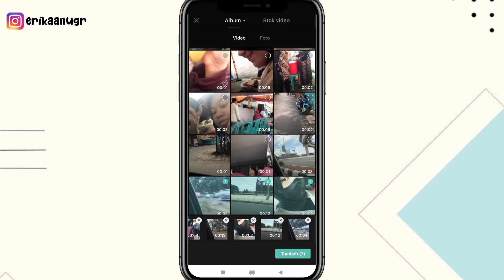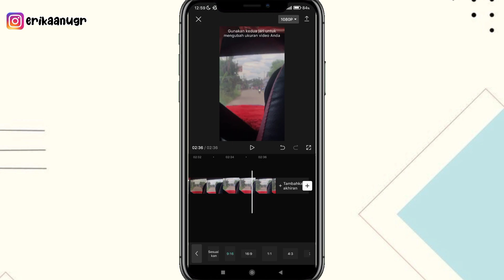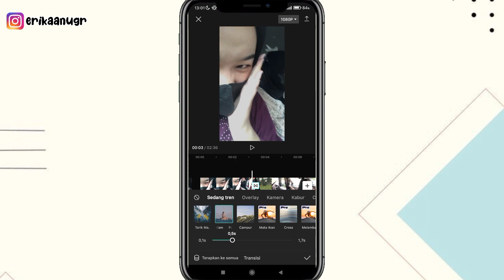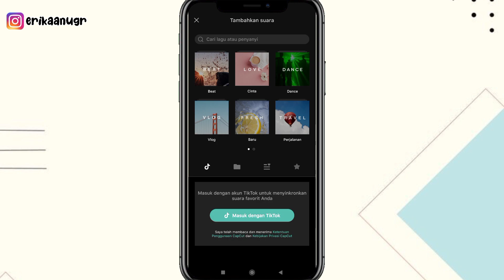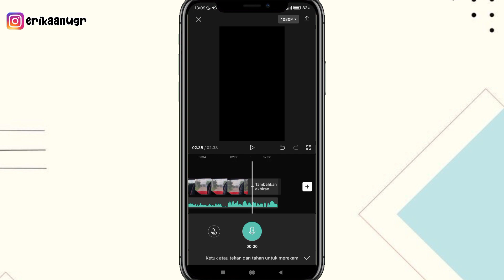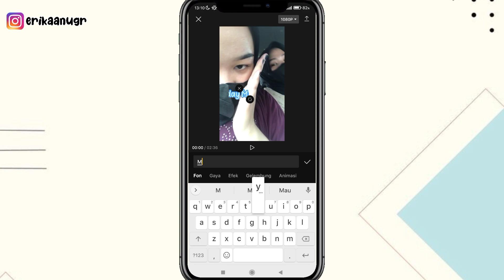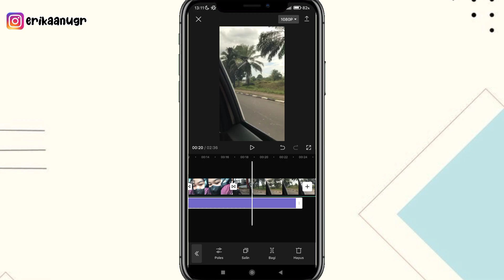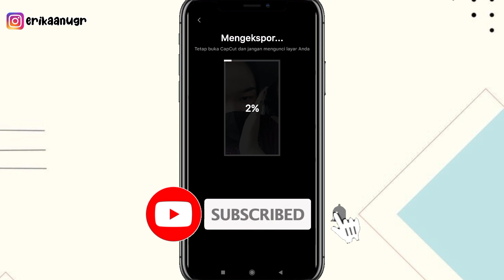Tutorial cara bikin video "a day in my life" untuk pemula menggunakan aplikasi CapCut⁉️✅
Assalammualaikum semua..
Jadi video kali aku bakalan buat tutorial cara edit video "a day in my life" untuk pemula menggunakan aplikasi CapCut⁉️✅